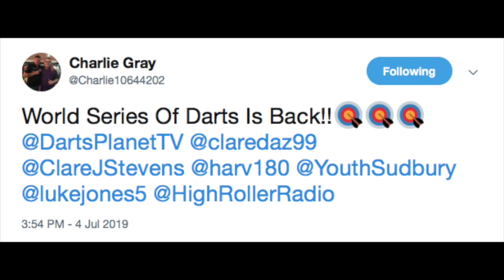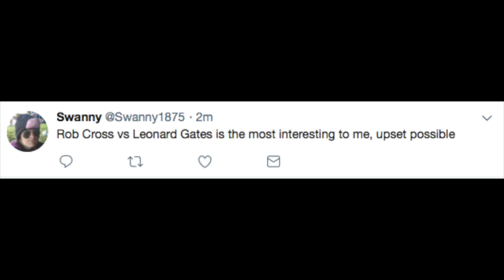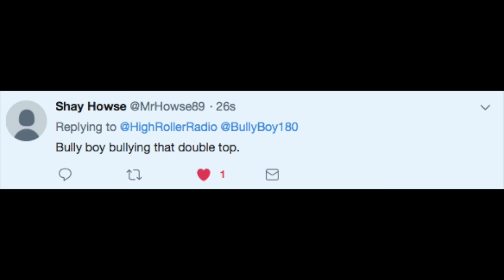SNAKEBITE ON THE STRIP? Day 1 USDartsMasters from Las Vegas!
Full Recap Day 1 of the US Darts Masters in Las Vegas featuring Michael van Gerwen, Rob Cross, Daryl Gurney & Peter Wright!